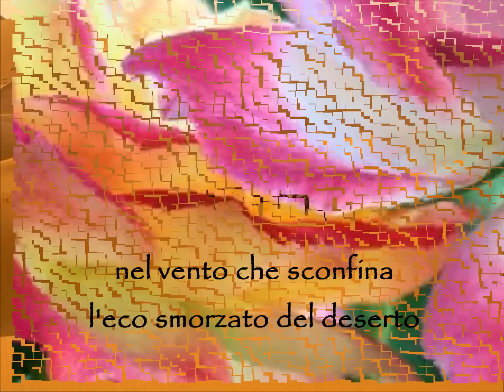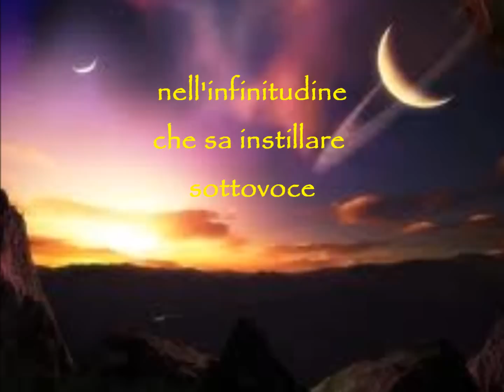PRIMA LUCE POESIA DI SILVIA DE ANGELIS VIDEO VALIDO